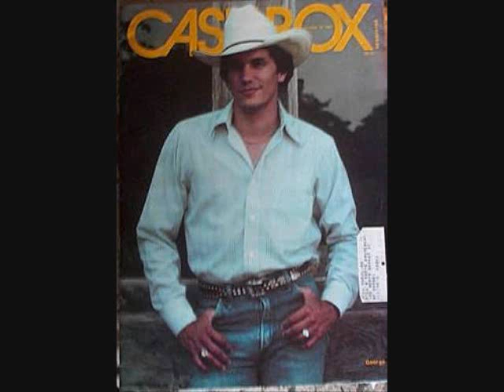George Strait - One Night At A Time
My contribution to the George Strait category.    This is the first song I heard from Mr. Strait and I am now a fan.
ADDED JUNE 2008- Thanks for all the comments on George and this song but we can't forget all the musicians too that make this a great song.  Personally I love the acoustic guitar and the slide guitar solo but it's way TOO SHORT.